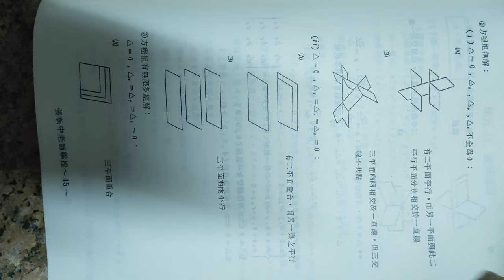分享#基礎數學觀念總整理 單元11# 一次方程組與行列式#分享#張執中老師 編授20240106錄#高中數學 總複習